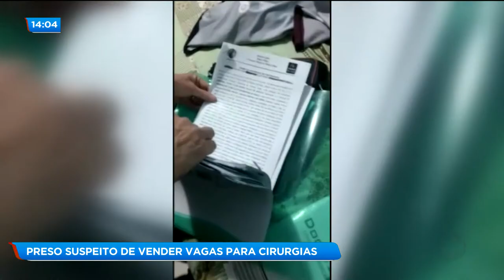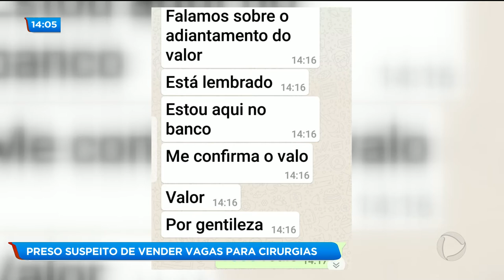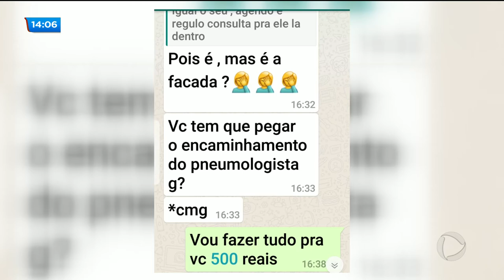PRESO SUSPEITO DE VENDER VAGAS PARA CIRURGIAS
A Polícia Civil prendeu um homem suspeito de vender vagas de cirurgias em hospitais públicos aqui de Goiás. De acordo com a polícia ele já estava neste esquema há cerca de 15 anos e cobrava até dois mil reais por procedimentos cirúrgicos.